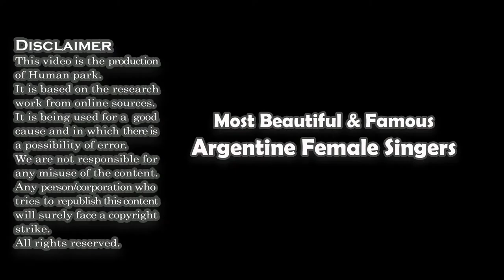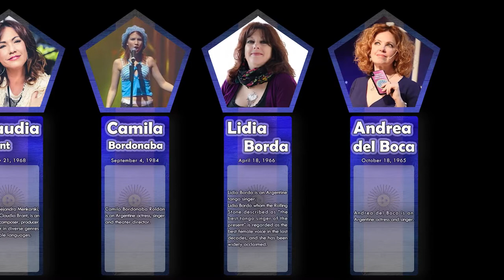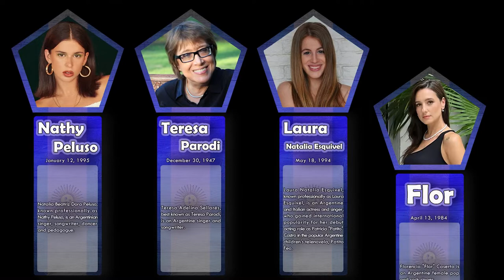List , Most Beautiful & Famous Argentine Female Singers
Gimena Accardi
Macarena Achaga
Clara Alonso (actress)
Brenda Asnicar
Emilia Attías
Ángeles Balbiani
Amelita Baltar
Bandana (pop band)
Carmen Barbieri
Jazmín Beccar Varela
María Becerra
Marilina Bertoldi
Florencia Bertotti
Daniela Anahí Bessia
Rosario Bléfari
Andrea del Boca
Lidia Borda
Camila Bordonaba
Carla Borghetti
Claudia Brant
Yamila Cafrune
María José Cantilo
Celeste Carballo
Natali Castillo
Cazzu
Celeste Cid
Virginia da Cunha
María Del Cerro
Nadia Di Cello
Natalia Doco
Dorismar
Emilia Mernes
Mariana Esnoz
Lali Espósito
Laura Natalia Esquivel
Mariana Fabbiani
Jimena Fama
Lourdes Cecilia Fernández
Flor (singer)
Milagros Flores
Topacio Fresh
Brenda Gandini
Érica García
Adabel Guerrero
Daniela Herrero
Rocío Igarzábal
Isol
Marcela Kloosterboer
Mercedes Lambre
Vanesa Gabriela Leiro
Luisana Lopilato
Barbara Luna (singer)
Valeria Lynch
Mía Maestro
Maia Reficco
Romina Malaspina
Victoria Maurette
Sandra Mihanovich
Candelaria Molfese
Juana Molina
Soema Montenegro
Mariela Montero
Marcela Morelo
María Fernanda Neil
Nicki Nicole
Cynthia Nilson
Inés Palombo
Teresa Parodi
Soledad Pastorutti
Nathy Peluso
Sol Pereyra
Beatriz Pichi Malen
Lola Ponce
Coki Ramírez
Sofía Reca
Sol Rodríguez
Elena Roger
Oriana Sabatini
Belén Scalella
María Martha Serra Lima
Mercedes Simone
Sobrenadar
Soleil (singer)
Patricia Sosa
María Eugenia Suárez
Tini (singer)
Ángela Torres
Bren Vaneske
Micaela Vázquez
Lissa Vera
Candela Vetrano
Karina Vismara
Julia Zenko